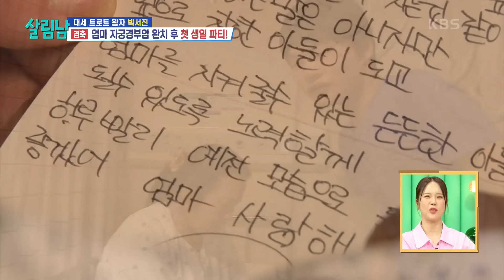성.대.한 생일파티를 계획한 서진! 몰래 온 손님 요요미 까지! 💕 [살림하는 남자들/House Husband 2] | KBS 240601 방송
성.대.한 생일파티를 계획한 서진! 몰래 온 손님 요요미 까지! 💕